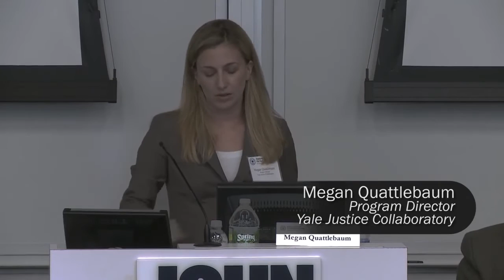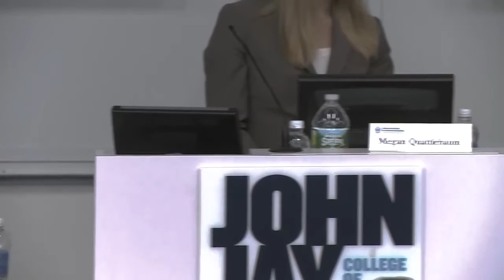NNSC National Conference 2015: Applying Procedural Justice and Police Legitimacy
This panel from the National Network for Safe Communities' conference discusses the ways law enforcement entities around the country have begun to integrate the principles of community trust, procedural justice, and legitimacy into recruit and in-service training and practice with the aim of improving relationships between law enforcement and the communities it serves. Panelists address how to introduce these concepts into law enforcement organizations, build buy-in, and sustain the practices.

Moderator: Megan Quattlebaum, Program Director for the Yale Justice Collaboratory
Tom Tyler, Macklin Fleming Professor of Law and Professor of Psychology at Yale University
Greg Berman, Executive Director of the Center for Court Innovation
Bruce Lipman, Lieutenant (ret.) at the Chicago Police Department
Ronal Serpas, Superintendent (ret.) of the New Orleans Police Department​
Daniela Gilbert, Deputy Director of the California Partnership for Safe Communities